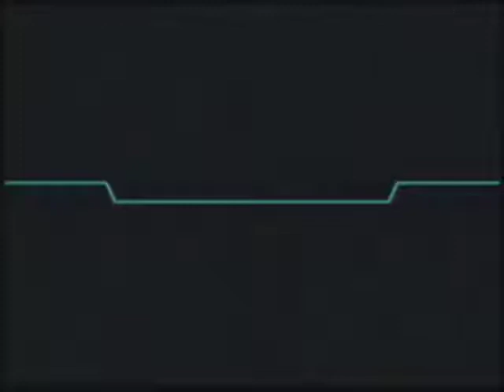[Chaos Code] Fate (Celia II Kai) vs Uminchu (Kagari) Part 1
1P: Fate (Celia II Kai) vs 2P: Uminchu (Kagari)
Casual sets